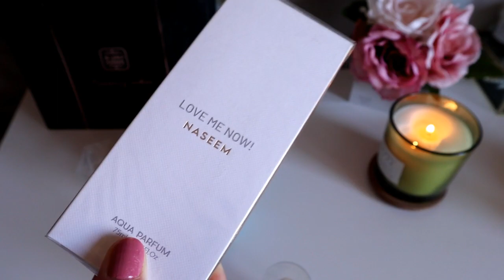Unboxing - Noutati Dubai Collection, parfumurile ,,colorate” fara alcool de la Naseem